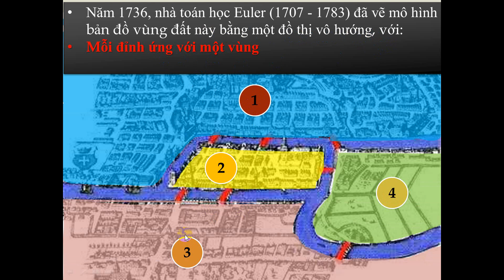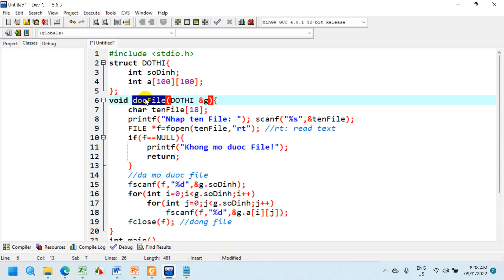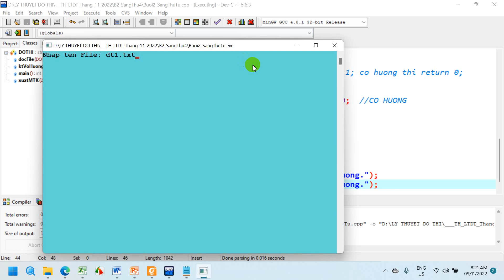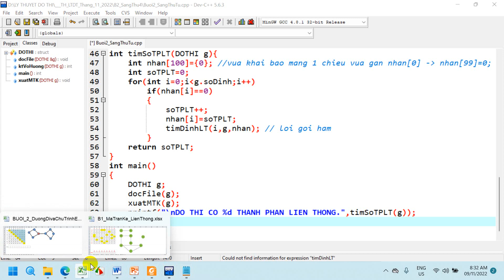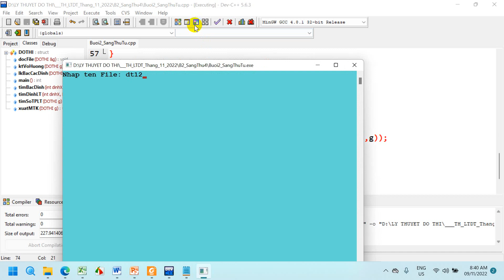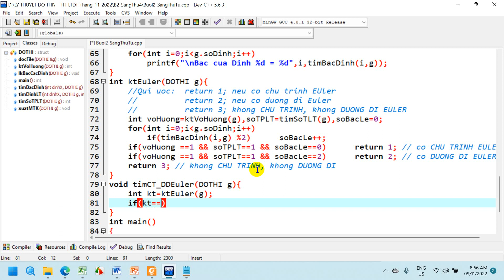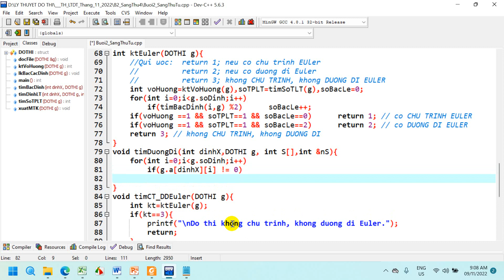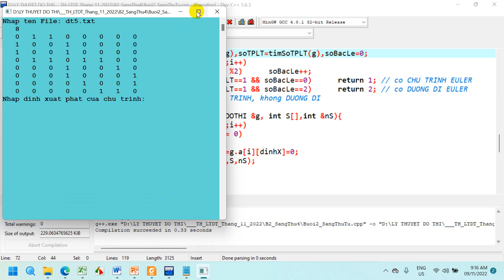Chu trình Euler - Đường đi Euler - Sáng thứ tư 9/11/2022